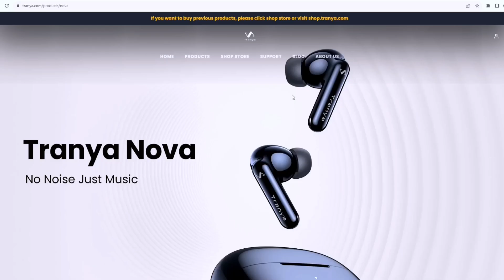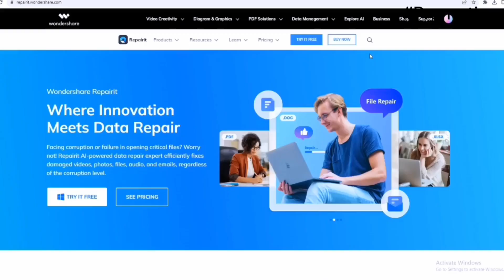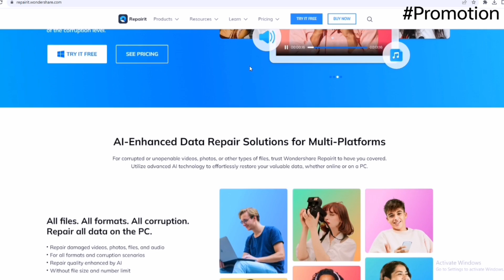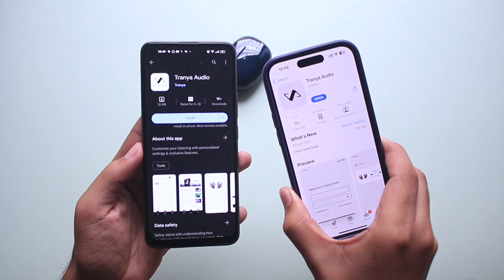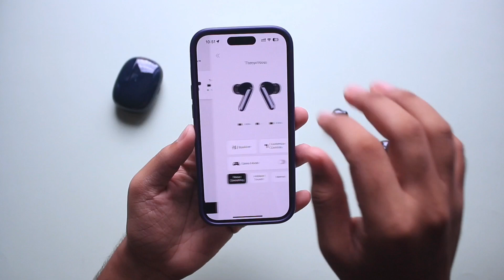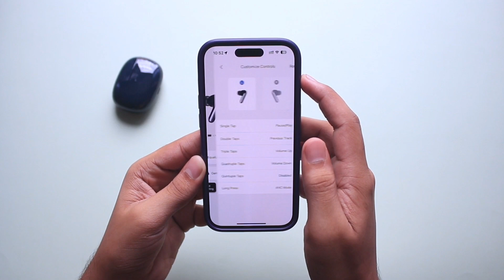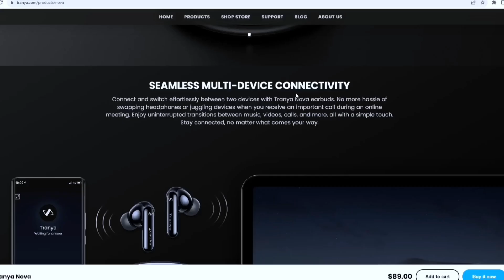Tranya NOVA ANC TWS Review | Highly Recommended.. 👍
02:58 Sec